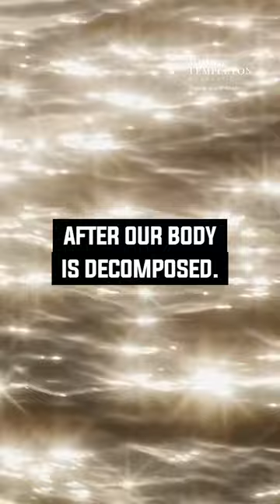How almost dying changes you forever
Psychiatrist and neurobehavioral scientist Bruce Greyson on near-death experiences.

Most near-death experiencers say that they have trouble speaking about the experience because there just aren't words to describe it. It's like trying to draw an odor with a crayon.

Experiencers describe a sense of connectedness to other people, to nature, to the Universe, and to the divine. For them, this changes everything. For instance, it makes them much less interested in power and fame.

Experiencers almost always say, "This is the most important thing that's ever happened to me, and nothing else in my life compares to it." The most common change is that they are no longer afraid of death.